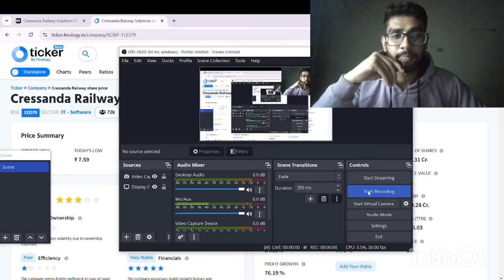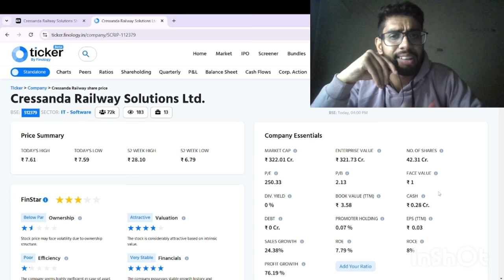cressanda solutions ltd share | cressanda solutions share latest news | cressanda share target 2025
best it sector penny stocks in india,
it sector penny stocks india,
penny stock of it sector,
it sector share list,
top 10 it sector share
it share under50,
it share penny stock,
it stocks under 100,
it sector penny stocks 2025
it sector best penny stocks,
it sector share penny stocks,
it share under50,
it share future,
it share list,
it shares to buy,
it stocks to buy,
it shares to invest,
best penny share for short term,
best share under 50 rs,
which penny stock can become multibagger in 2025,
best penny stocks for short term investment,
fundamentally strong stocks under 50,
gb finance penny stocks,
good share under 50,
growing share under 50,
top share under 50,
best share below 1 rs,
it stocks to invest,
bonus share dene wale stock,
bonus dene wale stock,
kpit share for long term,
kpit share target 2025,
kpit share target 2030,
kpit share target price,
niit share latest news,
niit share today,
niit share news today,
niit share target,
it penny stocks 2025
kp it share,
kp it technology share,
kpit technologies share long term target,
shares below 1 rupee,
1 rs share for long term investment,
low rate share for long term investment,
small price share for long term investment,
rs stock,
best stocks below 1 rs,
best stocks under 50 rs 2026
stocks below 1 rs,
penny stocks by stock 4 retail,
us it stocks,
us stock best share,
us stock market penny stocks,
iex stock 4 retail,
best share under 50 rupees,
minimum shares to buy stock,
interworld digital share latest news,
1 rupees under share price stocks,
best share under 1 rupees,
top shares under 50,
best share under 50 paisa,
3 best stocks under rs 50,
best share under 30 rs,
4 it stocks,
best share under 40,
best shares under 50,
5 best penny stocks to buy,
1 rupee share price stocks 2027,
1 rupee share price stocks today,
profitable shares under 5 rs,
5 rs se kam ke share list,
7 dreams india official penny stocks,
top 5 share under 50,
long term investment in share market penny stocks,
50 stocks for next 25 years,
1 rupee best share price stocks